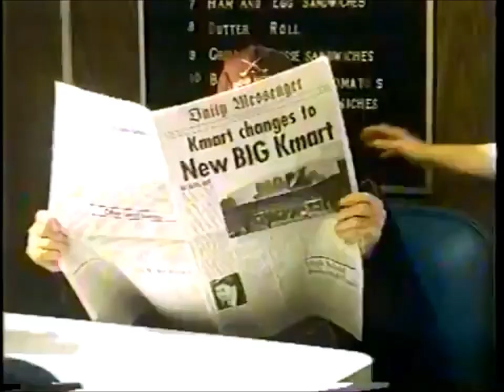Kmart Department Stores With Bob Hope 1997 TV Commercial HD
This is a 1997 tv video commercial from Kmart Department Stores and titled "Kmart Department Stores With Bob Hope".